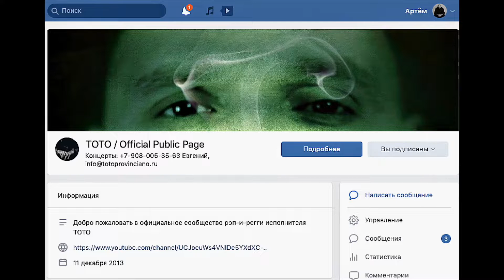Артем Тото: о текстах песен, фитах с другими рэперами, работе с Pvtronov и новых клипах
Если вы хотите, чтобы АртемТото ответил на ваш вопрос, пишите его в комментариях под этим видео. А пока немного о текстах песен, фитах с другими рэперами, работе с Pvtronov и новых клипах в альбоме

Послушать🔻
ТОТО, Babylon, 12+